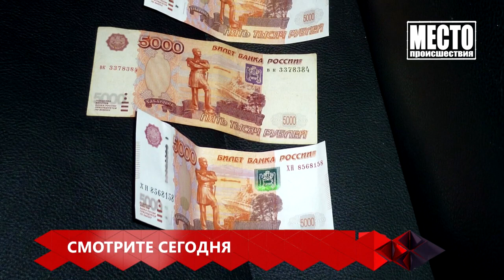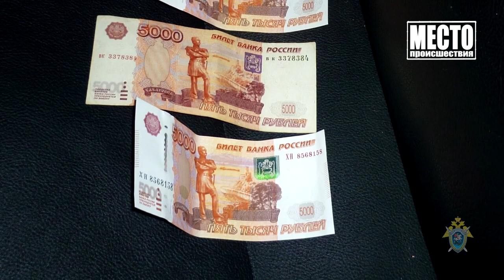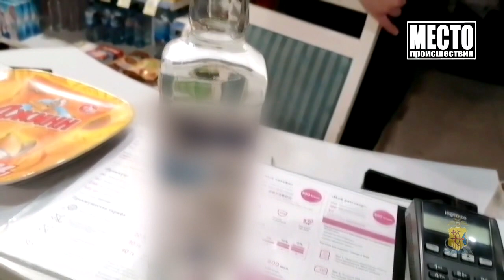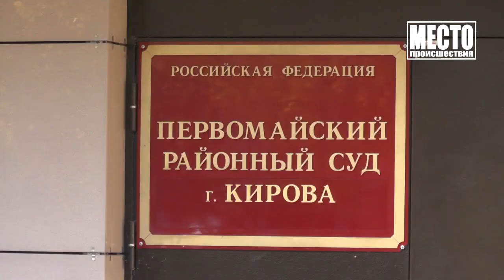Место происшествия выпуск 12 01 2022